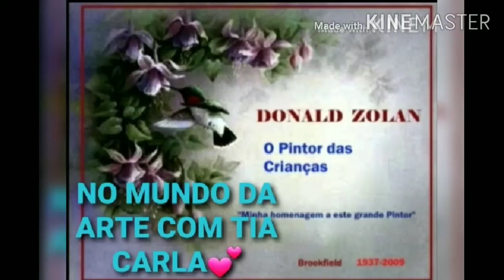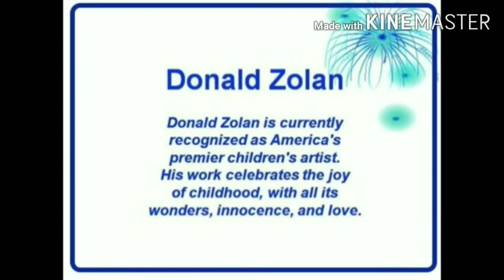ARTE: Donald Zolan e as Releituras dos meus alunos 💕 tia Carla 💕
Homenagem com todas as releituras q recebi dos meus alunos com as obras de Arte deste pintor ESPETACULAR.

Extremamente Feliz e orgulhosa deste trabalho q com certeza,  foi o melhor da minha vida🙏🙏🙏❤😍🎨🌈💕🥳🎵🎶🙏🙏🙏🙏🙏